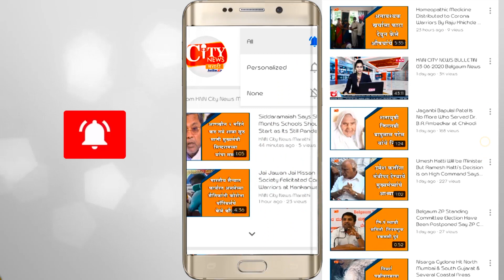95 Positive Registered In One Day Highest Spike In Belgaum District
95 Positive Registered In One Day Highest Spike In Belgaum District